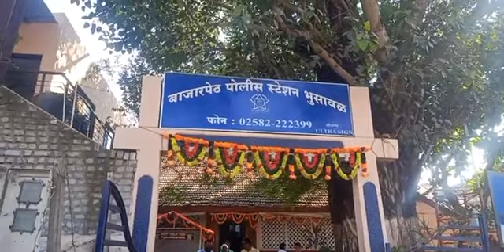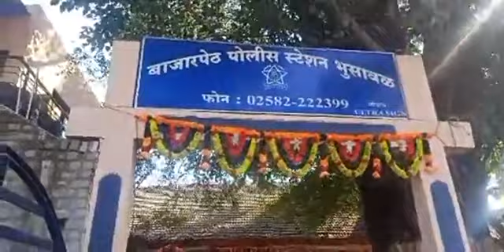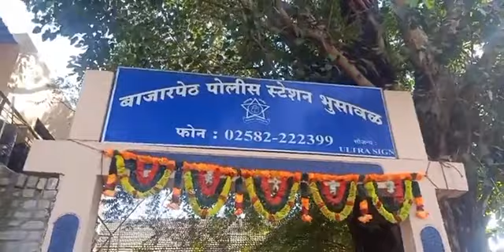कर्जदार नसतांनाही दाखविले कर्जदार : फिर्याद दाखल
भुसावळ, सचिन गोसावी | जिल्हा बँक निवडणुकीत मुक्ताईनगर सोसायटी मतदारसंघातून नाना पाटील यांचा उमेदवारी अर्ज ते जय माता दी पतसंस्थेचे कर्जदार असल्याचे दाखवून फेटाळण्यात आला. प्रत्यक्षात त्यांचा या पतपेढीशी कधीही संबंध नसतांना त्यांना कर्जदार असल्याचे दाखविण्याचा प्रकार हा गंभीर असल्याने नाना पाटील यांनी या प्रकरणी तक्रार दाखल केली आहे. यात जय मातादी पतसंस्थेचे चेअरमन विजय चौधरी आणि व्यवस्थापकाच्या विरूध्द गुन्हा नोंदविण्याची मागणी करण्यात आली आहे. पहा या संदर्भात ते काय म्हणतात ते ? जळगाव शहर